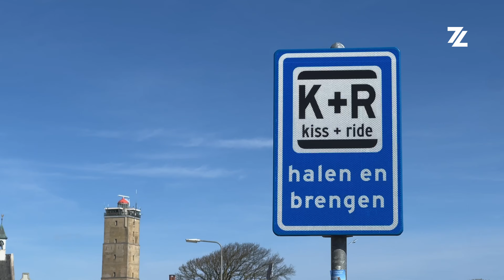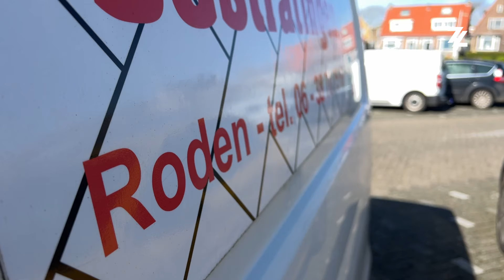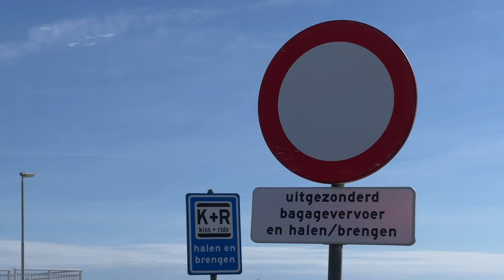Schreeuw om nieuw parkeerbeleid Terschelling: "Eilanders moeten altijd kunnen parkeren"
Nu het seizoen op Terschelling weer begonnen is en er steeds meer toeristen komen, wordt het voor de eilanders steeds moeilijker om hun auto te parkeren. Dit probleem speelt vooral bij de haven, in de buurt van de veerboot. De gemeenteraad verzoekt de wethouder daarom met klem om vaart te zetten achter een nieuw parkeerbeleid.